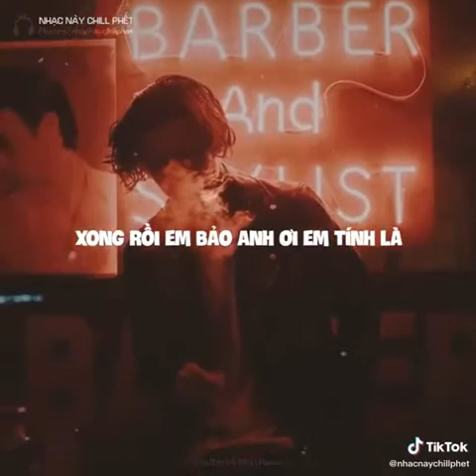Gọi ... gọi anh là Airline | GIN & AKAI REMKIX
★chào mừng mọi người đến với kênh âm nhạc GIN & AKAI REMIX★

► LK Nhạc VINAHOUSE "Phiêu Ngây Ngất" Gây Siêu Nghiện (0 thấy đường về)
►LỊCH LÊN SÓNG HÀNG TUẦN: THỨ 7 , CHỦ NHẬT vào lúc 7H TỐI
● Video edited by  GIN & AKAI REMIX ✔
● Program: Chưa Có !

✔ © Bản quyền thuộc về: Hồng Ân Music và BD Media Music
© Copyright by Hong An Music and BD Media

❤️ Rất Mong Mọi Đóng Góp Từ Các Bạn Để Kênh Ngày Càng Phát Chiển Hơn .‼️
❤️ Cảm Ơn Các Bạn & Chúc Các Bạn Nghe Nhạc Vui Vẻ .
©BDMedia TAG : nonstop,nonstop 2020,nonstop 2020 vinahouse,vinahouse,nhạc trẻ remix,nhac tre remix,nhạc trẻ remix 2020,nhac tre remix 2020,nhạc trẻ remix 2020 hay nhất,nhac tre remix 2020 hay nhat,nhạc trẻ remix hay nhất,nhac tre remix hay nhat,nhạc trẻ remix hay nhất 2020,nhac tre remix hay nhat 2020,việt mix,viet mix,việt mix 2020,nhac tre,nhạc trẻ,nhạc trẻ vinahouse,nhac tre vinahouse,nonstop vinahouse,nhacdj,nhac dj vn, cố giang tình Remix, là duyên không phận remix, nonstop remix là duyên không phận, la duyen khong phan remix, việt mix là duyên không phận, Chẳng cần thương hại remix, chang can thuong hai remix, nonstop chẳng cần thương hại, việt mix chẳng cần thương hại, 2 phút hơn, 1234231 hình như anh nói anh yêu em rồi, Em Như Nào Cũng Được remix, e như nào cung đc, nonstop em nhu nao cung duoc, nonstop em như nào cũng được, Anh thanh niên remix, Duyên trời lấy 2 Remix, Thiên lý ơi, có lẽ là nỗi buồn này, Đông Vân Remix, kết duyên Remix, Nhạc trẻ remix, liên khúc nhạc trẻ remix, nonstop,vinahouse, Duyên Âm remix, lá xa lìa cành Remix, lk Duyên Âm, Kết Duyên, Phụ Tình, Hẹn Ước Remix, Bánh Mì Không Remix, Sao Chẳng Phải Là Anh Remix, mãi mãi là một lời nói dối remix, thuận theo ý trời remix, Bạn Tình Ơi, Mỹ nhân ơi, Em ổn không, Đau bởi vì ai, Bước qua đời nhau Cô Thắm không về, Trưởng Thành, Chàng Trai Năm 17, Khó vẽ nụ cười, Tháng năm không quên, lời yêu ngây dại, Nhạc trẻ remix, liên khúc nhạc trẻ remix, nonstop, vinahouse, remix edm, remix 2020, nhạc trẻ remix 2020 hay nhất hiện nay, lk nhạc trẻ remix, nhac tre remix hay nhất, Remix 2020 Hay Nhất, nhạc trẻ remix tuyển chọn, nonstop việt mix 2020, gây nghiện, nhạc sàn, việt mix mới nhất, viet mix, Nonstop Việt Mix, Nhạc Trẻ, nhạc trẻ gây nghiện, edm tik tok, nhạc tik tok remix gây nghiện, bài hát hot Tik Tok, Bd media, bd Remix, việt mix plus